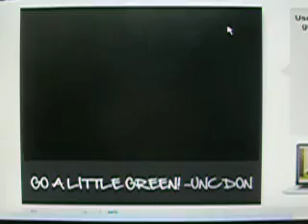big Mike O jake! goin jiggy!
dancin a jig and a little green around the gills!